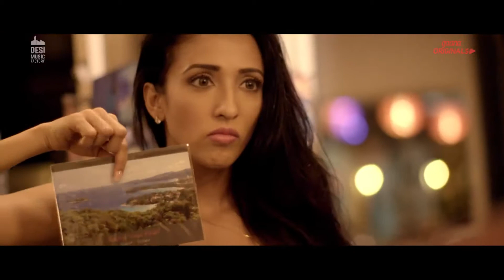Ajaa merea bick pe